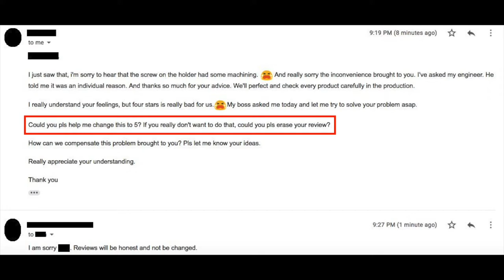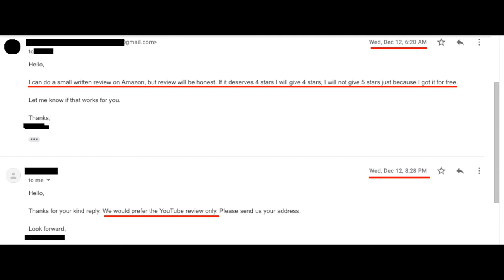1000 Subscribers Thank You; Happy New Year 2019 & The Journey So Far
1000 Subscribers Thank You; Happy New Year 2019 & The Journey So Far.

A huge shoutout and Thank You to all of those who watch my content and helped me get past 1000 subs before December 31 2018.

Bower 72inch Tripod
Moto X4 (Video Recording)
Google Pixel 2 (Video Recording)
Boya By-M1 Lavalier Mic
Smartphone Tripod Mount
Clamp Lights
60W Daylight LED Bulbs